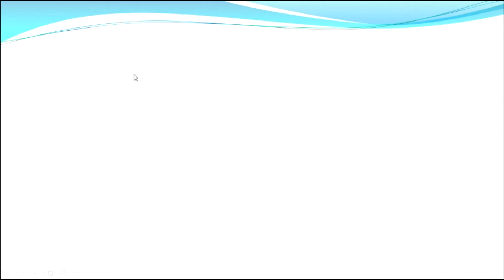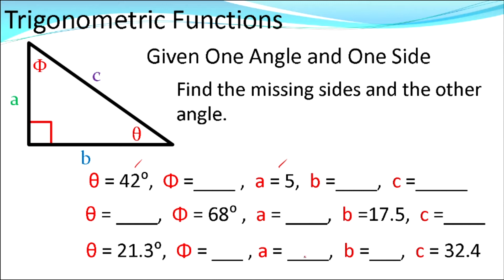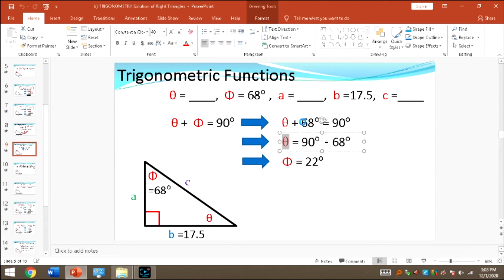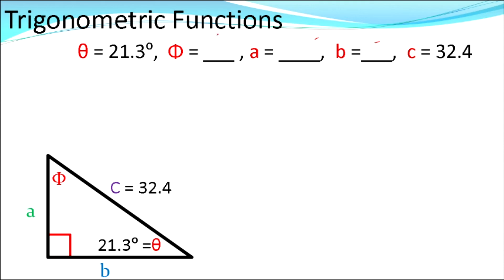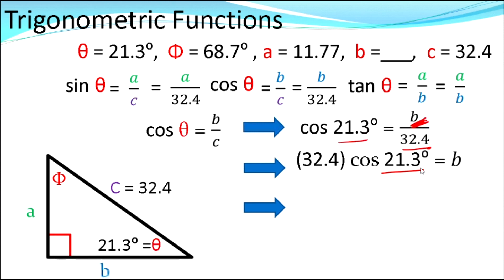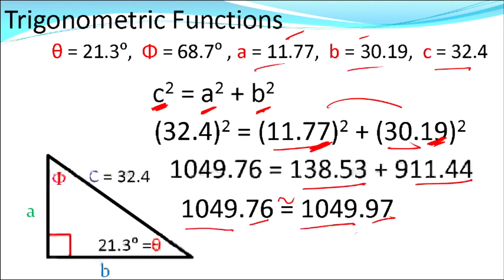Solution of Right Triangles Using Trigonometric Functions Part 2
Asynchronous video lesson for Pre-Calculus